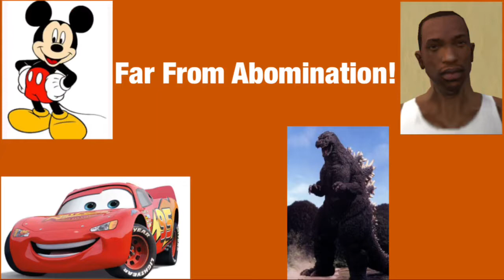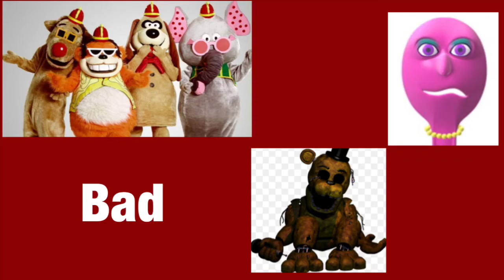My Favorite And Least Favorite Character List (Disowned For The Banana Splits And The Wiggles)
Today, I’m Going To Be Showing You Guys My Favorite/Least Favorite Characters

Note: If You Hate Any Of The Characters I Like & Like Any Of The Characters I Hate, Then I Respect You’re Opinion, But Please Respect Mine Back

Note: I Disowned This Video Because I Lost Hatred On The Banana Splits